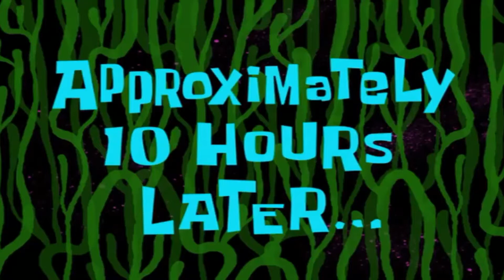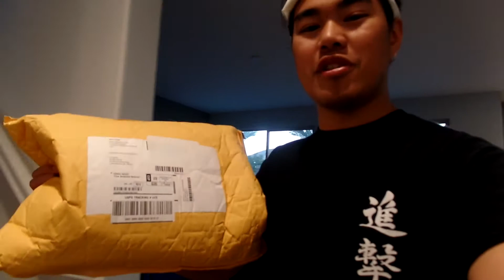DAY IN A LIFE WITH @EYZIAN #2